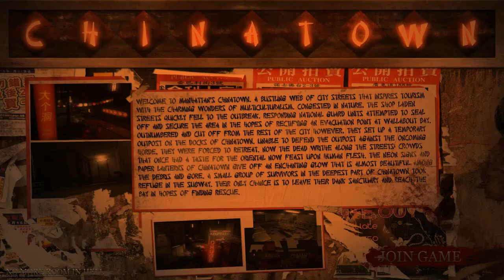No More Room In Hell - King Game Review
In this episode, I played a little bit of the Half-Life 2 mod - No More Room In Hell. It's basically a much, MUCH harder Left 4 Dead.

I played this for a long time... then the game crashed, which corrupted my recording, so this is all I have left... There's more coming in the future, though.